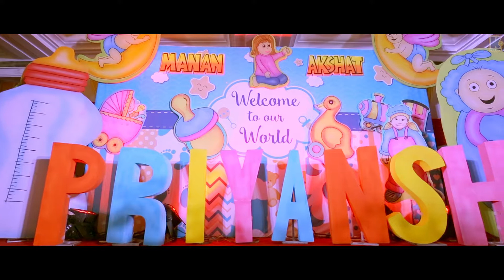Welcome To World PRIYANSH